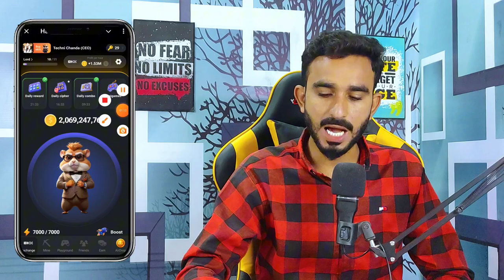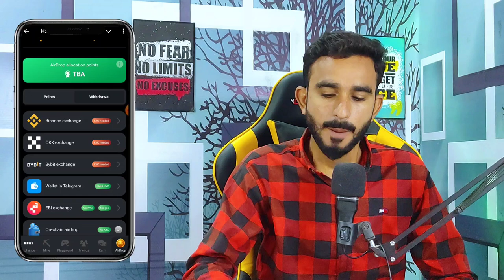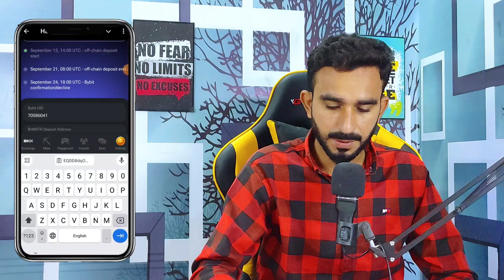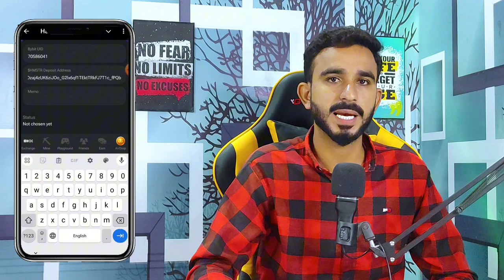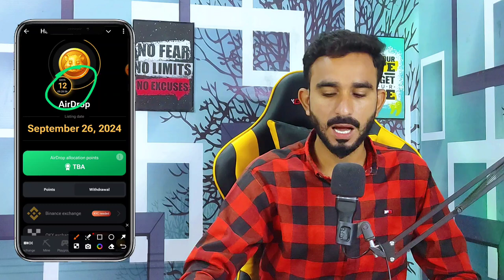Hamster Kombat Withdrawal Live Process || Hamster Kombat withdrawal kaise Karen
Hamster Kombat withdrawal method
Hamster withdrawal Karny ka Tariqa
Hamster Kombat withdraw
Hamster new update today
Today hamster Kombat Listing update